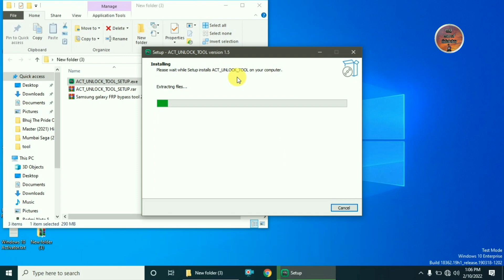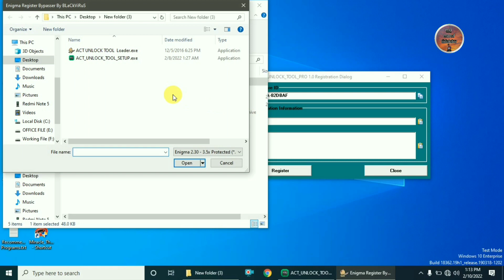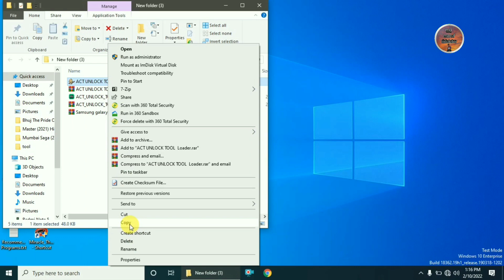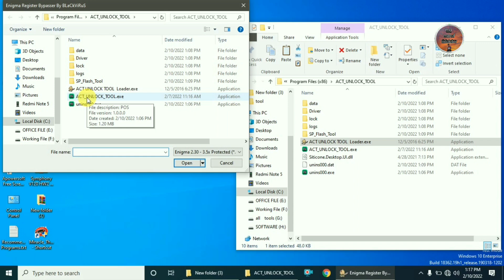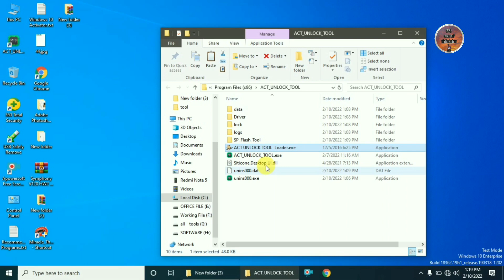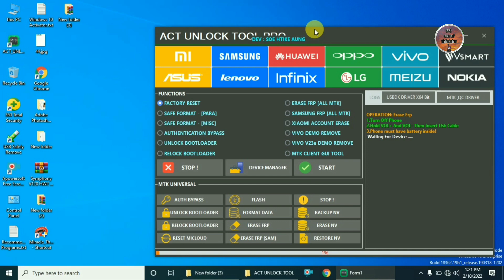Act Unlock Tool Pro v1 0 2022 | All Mtk Unlock 100% Working Act Tool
tool link ...

gsm maruf talukder

মিম টেলিকম blogspot..link